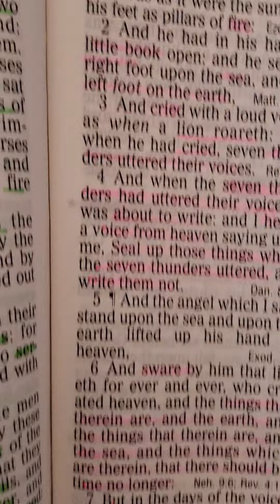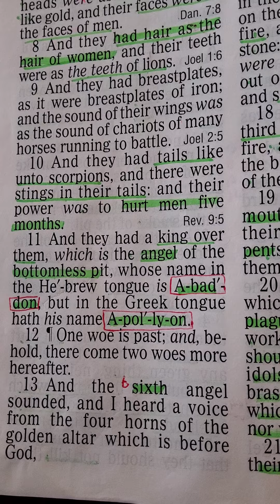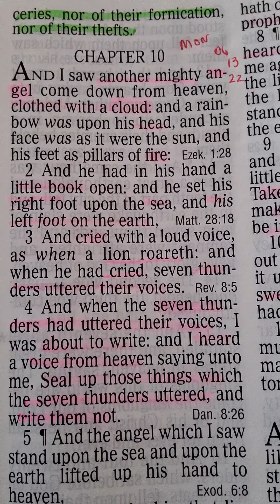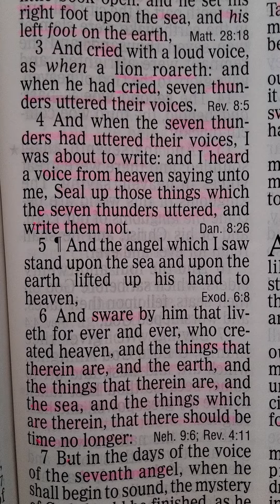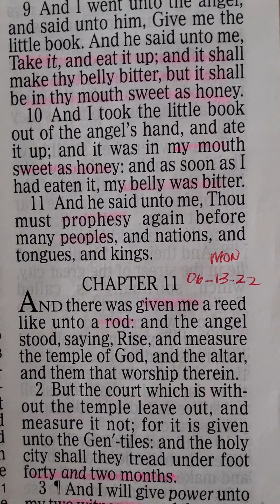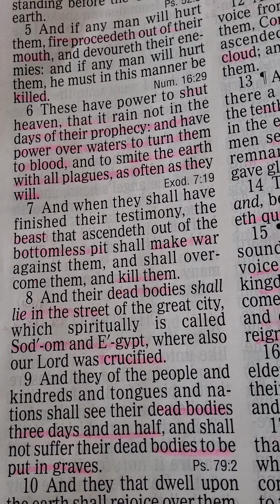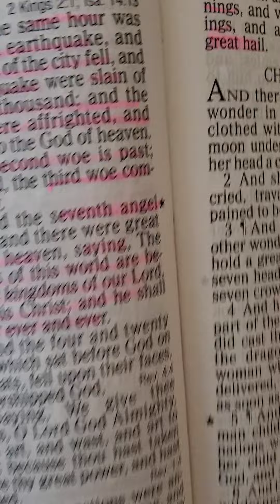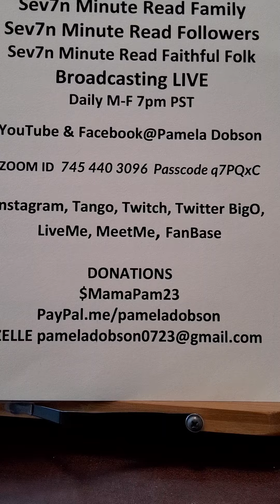SMRF & TikTok MON 13th June 2022 Revelation 9:6-21 & 10 & 11:1-10